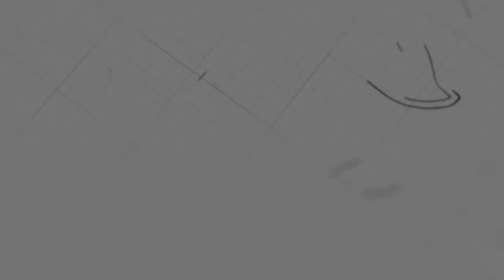ស្រឡាញ់ និងធ្វើល្អដល់អ្នកជិតខាង | លោកគ្រូ សាមឌី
ដោយលោកគ្រូ៖ សាមឌី

យើងខ្ញុំសូមអរគុណសម្រាប់ការទស្សនាមេរៀនអធិប្បាយ!

@NLF Cambodia